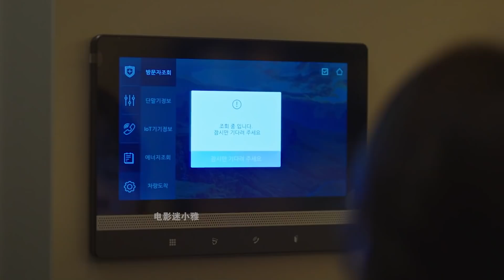感染者越来越多无法控制，隔离区被彻底抛弃，里面的人只能自求多福，韩国最新惊悚片《幸福》第六集 【电影迷小雅】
2021年韩国最新丧尸片《幸福》第六集剧情解说